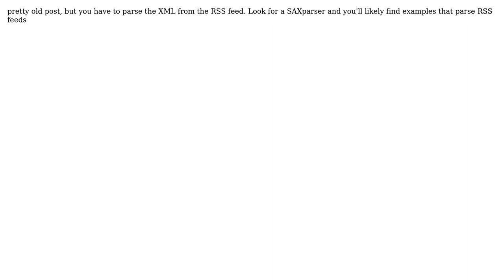display only text from rss feeds in android webview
With thanks & praise to God, and with thanks to the many people who have made this project possible! You are responsible for your own actions.